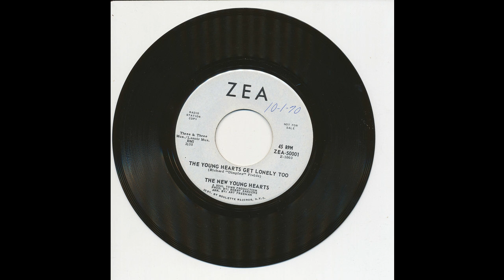The New Young Hearts - The Young Hearts Get Lonely Too - Zea 50001